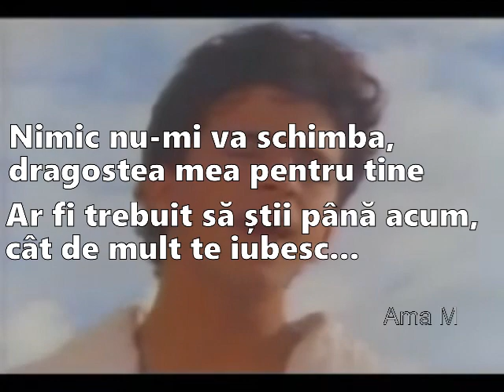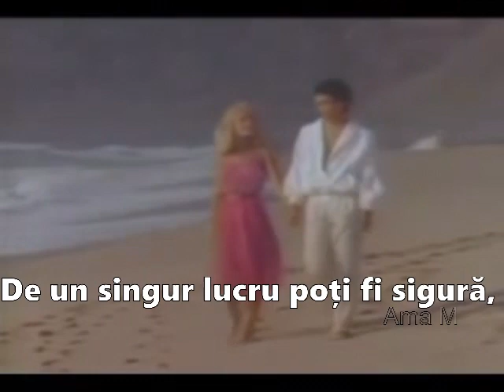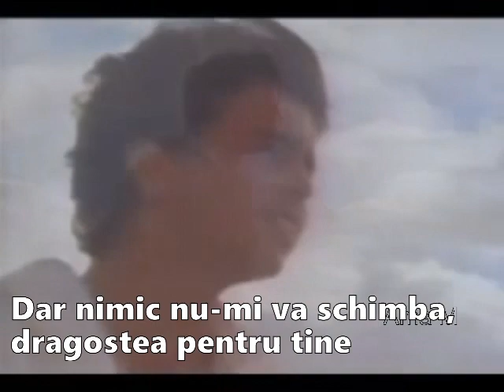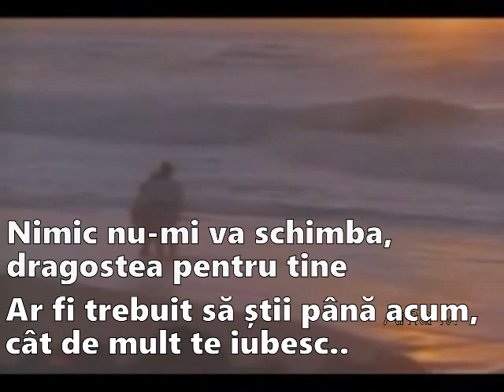✿❤✿ NIMIC NU-MI POATE SCHIMBA DRAGOSTEA........PENTRU TINE ✿❤✿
Glen Medeiros - Nothing's gonna change my love for you"
    Subtitrare by Ama M